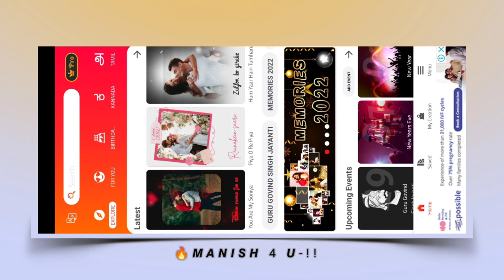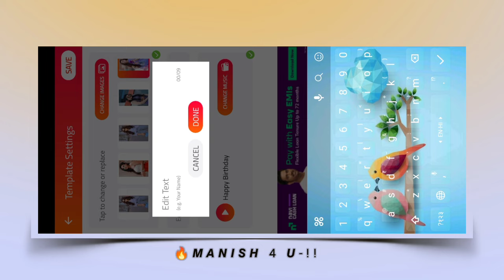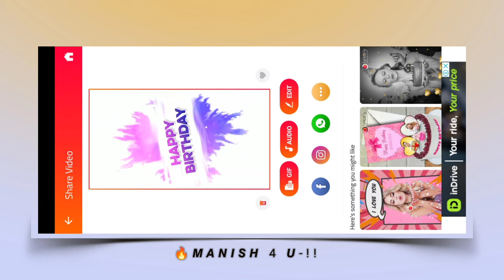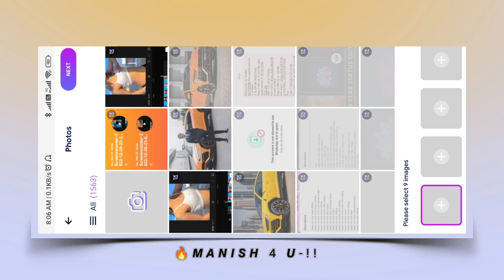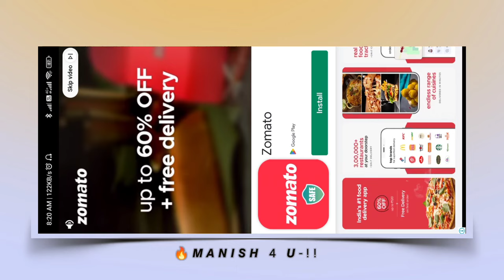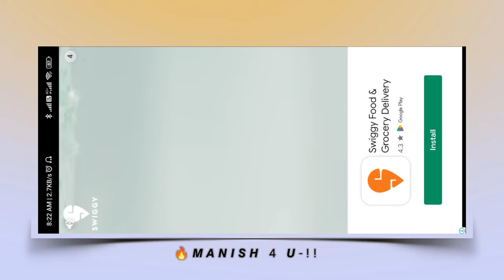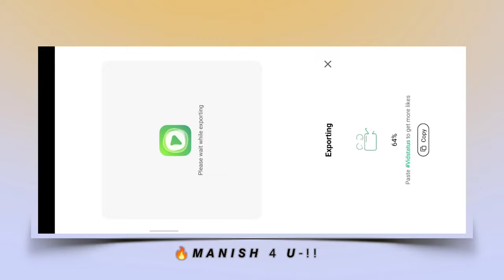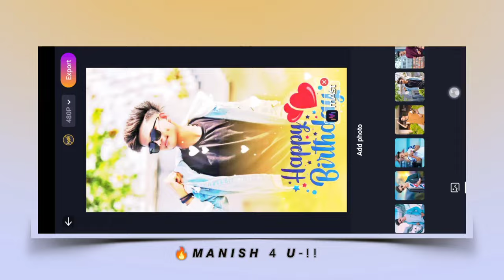Top 5 Best Apps For Birthday Status Making | Photo Se Birthday Video Kaise Banaye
is Video Me Ham Top 5 Best App For Birthday Status Making Ke Bare Me Janenge So Aapko Agar Photo Se Birthday video Banane Ke Liye Applications Dhundh Rahen Hain Par Apko Free Birthday Video Maker Apps Without Water Mark Wali Apps Nahi Mil Rahi To Is Video Ko Pura Dekhen Kyuki Is Video Me Hamne Apko 5 Free App For Birthday Status Making For Android Batayi Hain Sath Hi Photo Se Birthday Video Kaise Banate Hai Vo Bhi Bataya Hai To Video Ko Last Tak Jaroor Dekhen Sath Hi Video Par Like Aur Comment Karna Na Bhulen.

TOPIC COVER IN THIS VIDEO :
1. Best birthday video maker app free
2. Video Birthday app download
4. Best birthday video maker app with hindi songs
5. Best birthday video maker app for Android